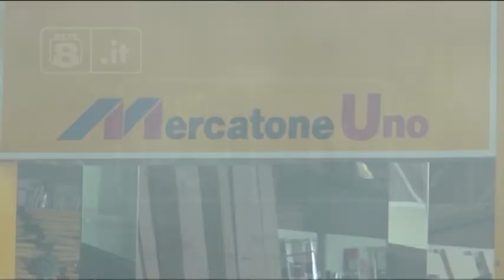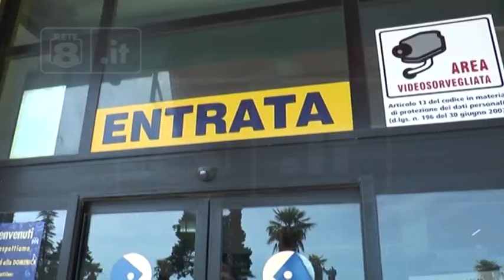Mercatone Uno - E chi ha pagato la merce?